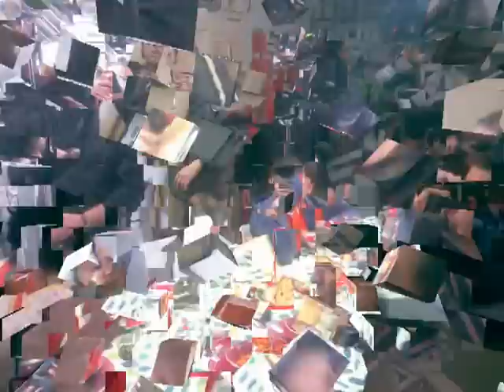Eduardo Imparato è "Marco Gambardella nella fiction " Baciati dall'amore " regia Claudio Norza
Marco Gambardella è il più grande dei tre figli di Carlo Gambardella (Gianpaolo Morelli). Ha un fratellino "inspiegabilmente" di colore (non è stato adottato), ma non sarò io a svelare il mistero. Marco è un ragazzino sveglio, come si dice a Napoli "un figlio e ndrocchia", non certo un ragazzino di strada, ma uno furbetto, che riesce ad avere una seconda pelle, quella che usa in famiglia e quella che usa con i fratelli e con i compagni. Marco è il punto di collegamento tra le due sorelle e i due fratelli, la mano armata del gruppo, il promotore di tante peripezie. Alcuni dicono che questa fiction è la risposta napoletana ai Cesaroni, ma ogni storia è una storia a sè. Certo in questa serie c'è simpatia, amore, tristezza, soprattutto nel rivedere mio zio Antonio, interpretato dallo scomparso Pietro Taricone.